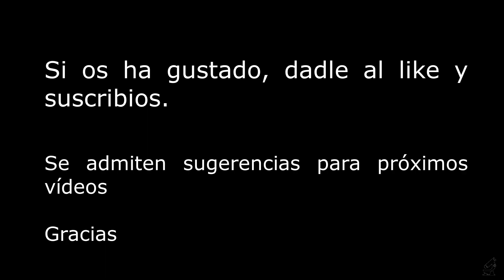13 Sangre de tiburón al microscopio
¿Cómo es la sangre de un tiburón (pintarroja - Scyliorhinus canicula)? En este vídeo veremos cómo preparar la muestra de sangre de tiburón con útiles y reactivos que podremos tener en casa. Veremos que sus glóbulos rojos son grandes, con núcleo y con forma elipsoide plano. Y que los glóbulos blancos tienen forma más esférica y núcleos a veces lobulados.
Tened en cuenta que las tinciones para ver sangre de forma óptima requieren ciertos reactivos que no se encuentran fácilmente (hematoxilina, colorante de Wright,...).

Y a las gotas de sangre de la portada a Starline en Freepik: